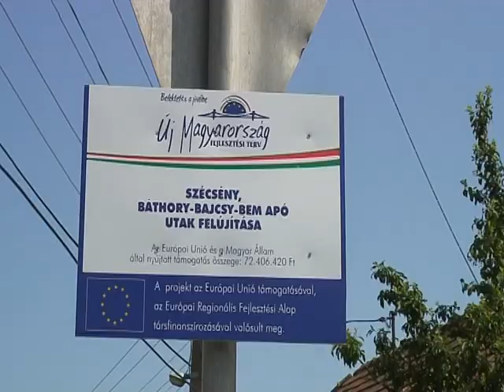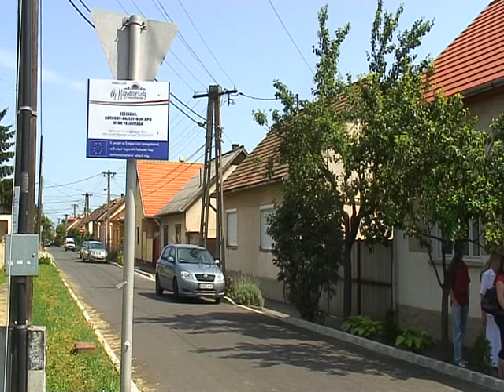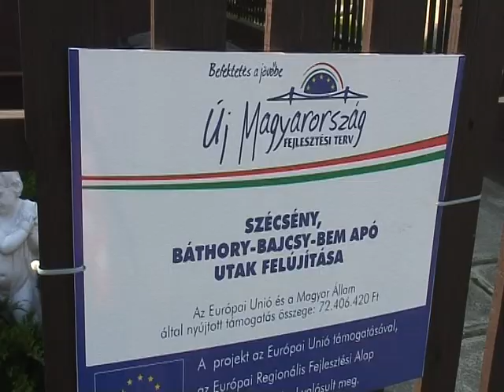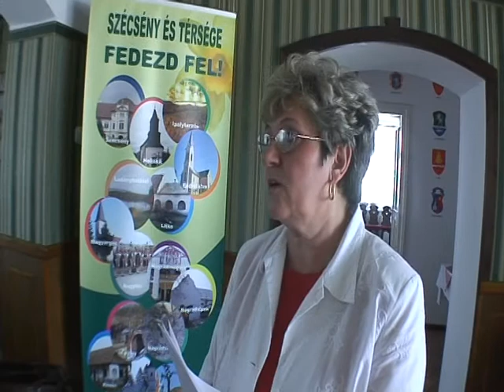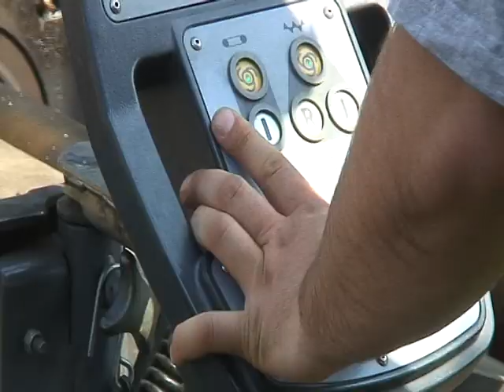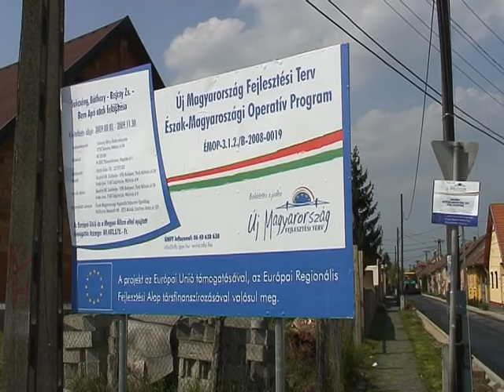2010 ÚTAVATÁS Szécsényben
80 millió forint értékben újabb három belterületi út került átadásra Szécsényben 2010-ben
A 2010-ben záruló önkormányzati ciklusban mintegy 150 millió forintot fordítottak a belterületi utak felújítására Szécsényben.
A lakosság életminőségét javító program részeként 2010. június 30-án újabb három közút felújítása fejeződött be a Nógrád megyei településen.
A városközpontban lévő Báthory, Bajcsy-Zsilinszky és  Bem apó utak  1,3 kilométer hosszban kaptak új burkolatot.
A megvalósítás  80 millió forintos költségéből  72 millió forintot európai uniós pályázaton nyert el a szécsényi önkormányzat, a 8 milliós önrészt saját büdzséjéből fedezte.
Az elmúlt évek során a közmeghallgatásokon visszatérő problémaként jelentkezett Szécsényben a belterületi utak rossz állapota. A képviselő-testület rangsorolta a  problémákat a biztonságos közlekedés veszélyei és a forgalmi viszonyok alapján, így már korábban 18 milliós költséggel  új aszfaltszőnyeggel borították a Petőfi és Táncsics utcákat, 14 millió forintból a Hunyadi utat, 30 millió forintból újultak meg az Árpád, a Sallai és Fürst Sándor utcák.
Az európai uniós pályázati forráshoz kapcsolódva döntöttek a most átadott  - egyébként három „B” betűs útként ismert  - projekt, a Báthory, a Bajcsy-Zsilinszky  és a Bem apó utak felújításáról.  A városközpontban lévő utak állapota erősen romlott, kátyús volt, emiatt rendkívüli balesetveszélyt jelentettek az itt élő több száz lakónak. A területen az utolsó  beavatkozás 35 esztendővel ezelőtt történt.
Ezúttal megtörtént a járdák felújítása az akadálymentes közlekedés biztosításával együtt.
A szécsényi infrastrukturális  projekt illeszkedik  a települési,  a régiós, illetve az Európai Unió által megfogalmazott célkitűzésekhez, programokhoz, amely szerint meg kell teremteni a hátrányos helyzetű kistérségek felzárkóztatását az uniós elvárásoknak megfelelően.
A kivitelező  HEDÚT ’91 Kft. közbeszerzési eljárás keretén belül került kiválasztásra.